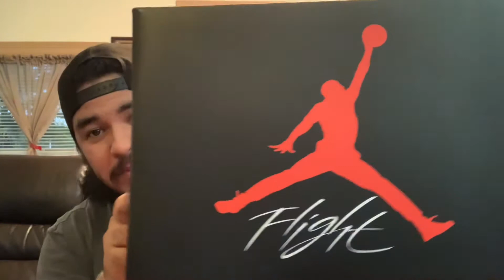EARLY LOOK AT THE JORDAN 4 FIRE RED! SNKRS SHOCK DROP!